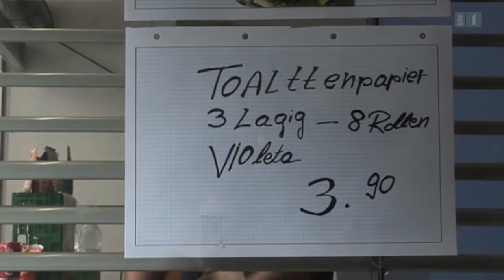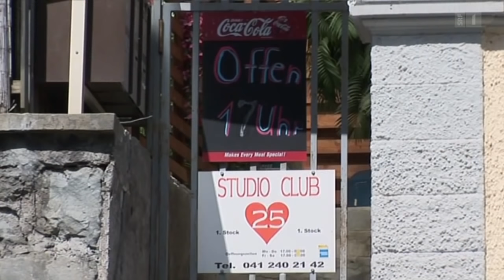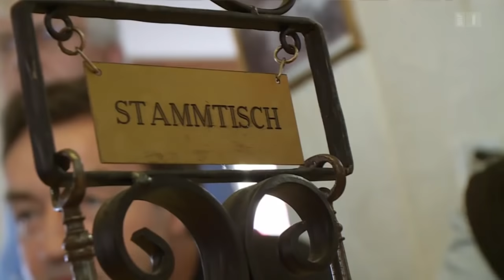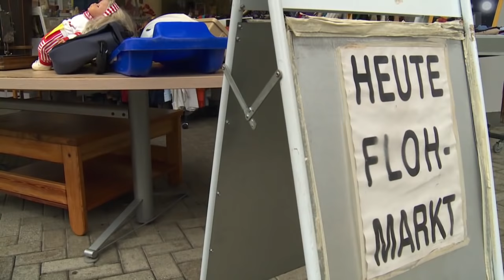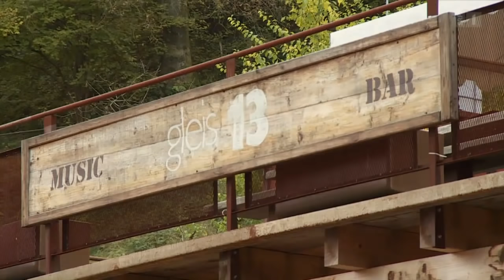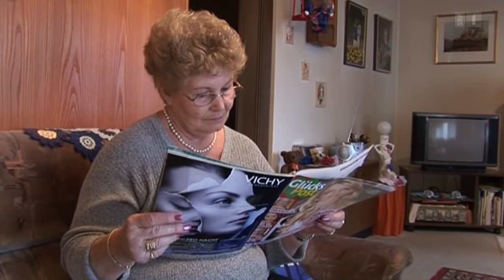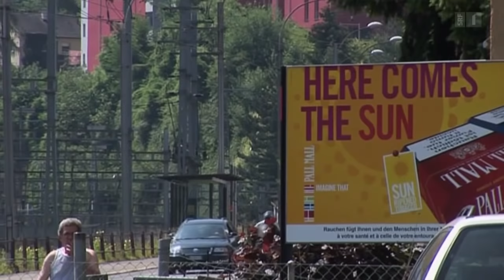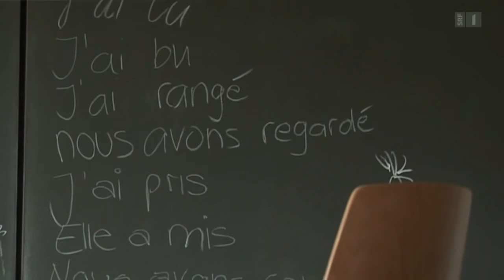Multikulti in Luzern – Die Lindenstrasse | Fortsetzung folgt | Doku | SRF Dok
An der Luzerner Lindenstrasse ist die Welt ein Dorf. Über 20 Nationen leben hier.

Gegensätze prallen in diesem Quartier aufeinander: Das Bordell liegt einen Steinwurf entfernt vom Kindergarten. Und die Schweizer Hauswartin empört sich über die nächtlichen Gäste, die einfach an die Hauswände pinkeln. Es ist ein Ort für jene, die nicht nur die Sonnenseite des Lebens kennen.

In der dritten Folge von «Fortsetzung folgt» taucht Mona Vetsch in den Mikrokosmos der multikulturellen Lindenstrasse in Luzern ein.

 👇 Mehr zum Thema Dokus & Reportage gibt es hier:
👥 SRF Dok auf Facebook: